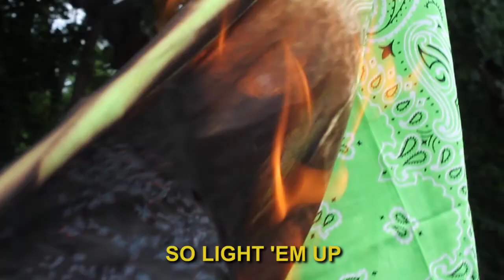FLAG SONG - Behind the Bandana with Khaki Team Bandana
CREDITS:
Khaki Team Bandana: Martha Machowski, Simeon Snyder, Emilianne Petit, Melissa Parris, Nathan Lee

Directors: Melissa Parris, Dan Lee
Executive Producers/Film Editing: Davina Lee, Dan Lee
Camera: Talia Costa, Dan Lee

Audio (Recording, Mixing, Editing): Brother Outlaw Productions (Grant Farmer, Stevie Parris)
Vocals: Melissa Parris, Leo Parris, Nathan Lee, Joel Shorey, Grant Farmer
Lyrics: Melissa Parris, Nathan Lee, Dan Lee

Special thanks to Honey Muir for use of her camera tripod